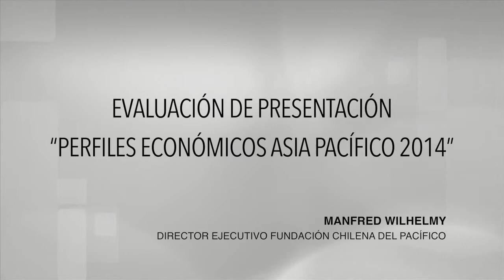Perfiles Económicos Asia Pacífico 2014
La cena anual Perfiles Económicos Asia Pacífico 2014 fue organizada por la Fundación Chilena del Pacífico y contó con los comentarios de su nuevo consejero Klaus Schmidt- Hebbel. Más detalles de esta presentación en la nota del Programa Asia Pacífico BCN